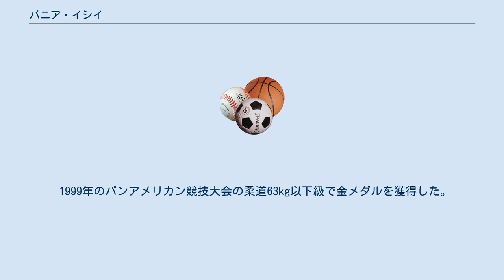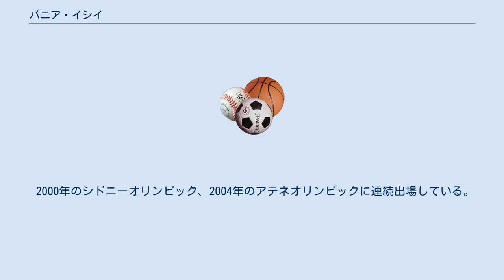バニア・イシイ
バニア・イシイ（Vânia Yukie Ishii 1973年8月19日- ）はサンパウロ出身の日系ブラジル人の女子柔道家。
父親はミュンヘンオリンピックの銅メダリスト、チアキ・イシイ。
日本名石井 幸恵。
 姉のタニア・イシイ（千惠、オリンピアン、柔道家)の影響で柔道を熱心にやろうとタニアと同じサンパウロ大学体育学部に進む。在学中の1993年から1994年、日本のコマツに留学。コマツ女子柔道部の全日本実業柔道団体対抗大会2連覇に貢献し2度優秀選手賞を獲得。 千葉市幕張イベントホールでの1995年世界柔道選手権大会にブラジル代表で出場。姉のルイザ（美恵）がホテルマンを目指しJICA留学生として研修していた会場から徒歩10分ほどの幕張プリンスホテル（のちのアパホテル&リゾート東京ベイ幕張）に応援の母恵子、姉のルイザ、タニア、アメリカ代表監督として来日していたタニアの夫のマイク・スウェイン、その娘ソフィアとイシイファミリーが集結。
父チアキはブラジルに留守番でいなかったが朝日新聞に取りあげられた。
 1999年のパンアメリカン競技大会の柔道63kg以下級で金メダルを獲得した。
 2000年のシドニーオリンピック、2004年のアテネオリンピックに連続出場している。